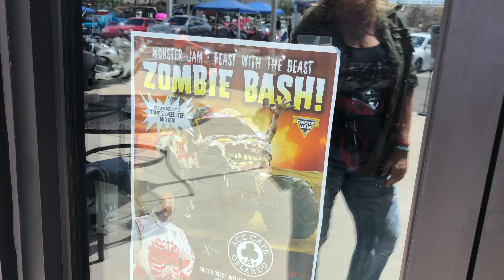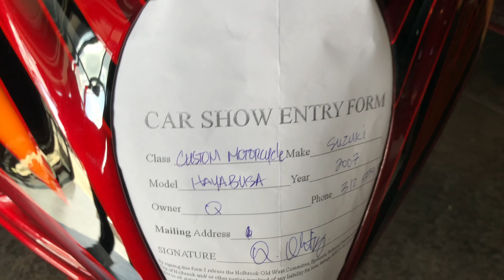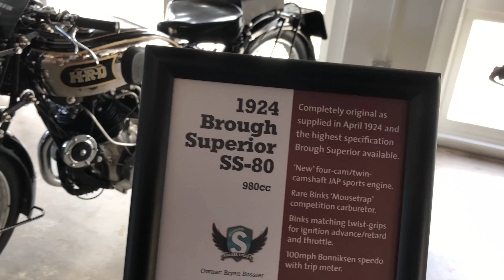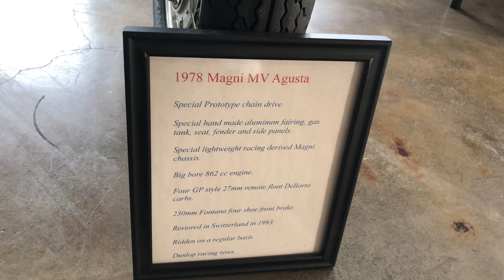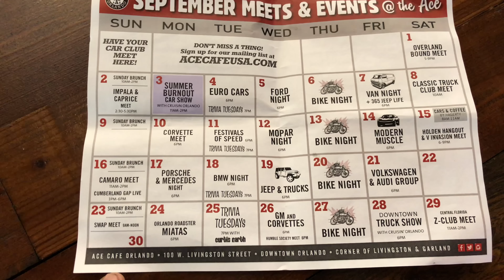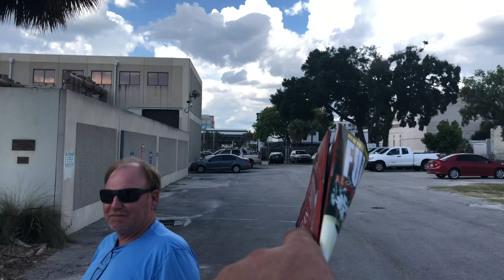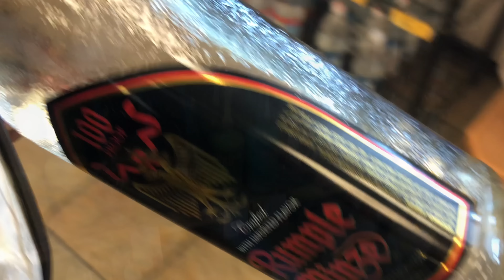Ace Cafe Orlando, Car Show , Bike Show